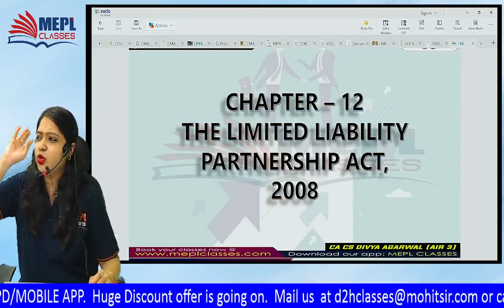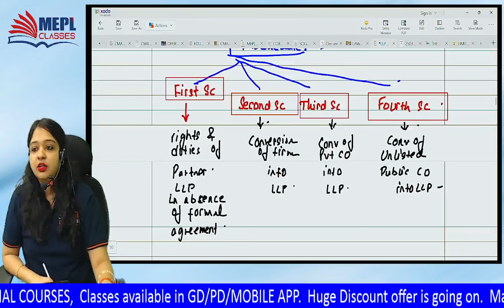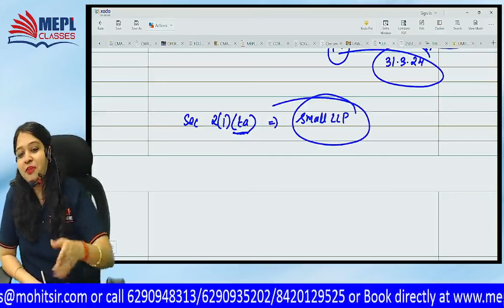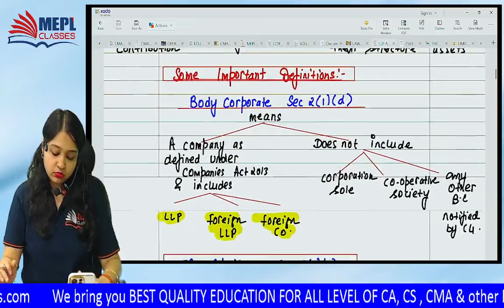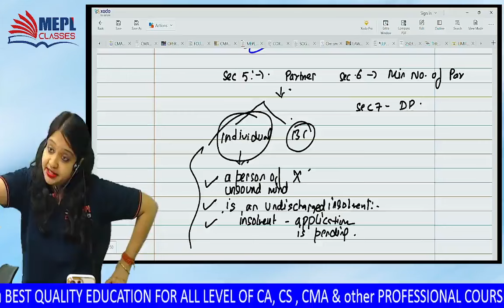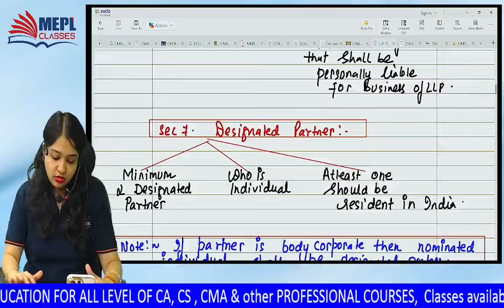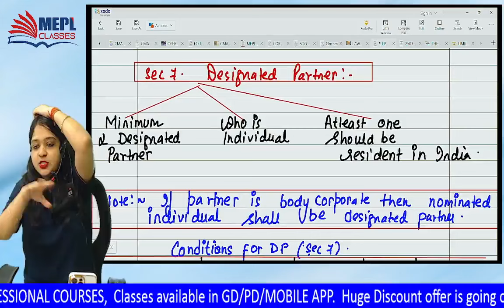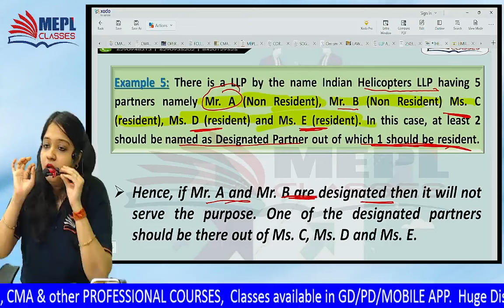LAW - LLP Act 2008 [1st Class] For CA/CS/CMA Students | MEPL- Divya Agarwal Mam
12 years ago, under the tutelage of Mohit Agarwal Sir and Divya Agarwal Ma’am, we began our journey.

I Hope You Guys Enjoyed This Video On "LAW - LLP Act 2008 [1st Class] For CA/CS/CMA Students | MEPL- Divya Agarwal Mam" See You In The Next Surprising ⏭️ Session. Let Us Know Your Doubts And Feedback in The Comment Section.